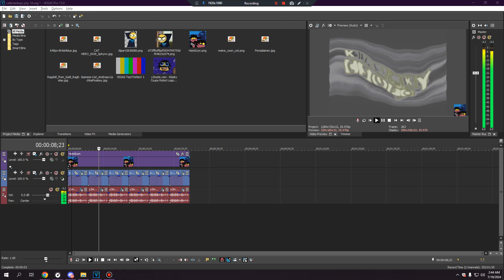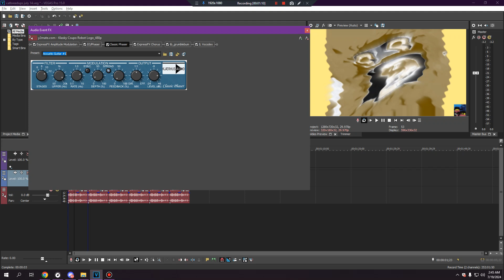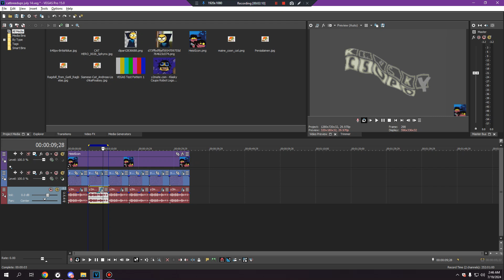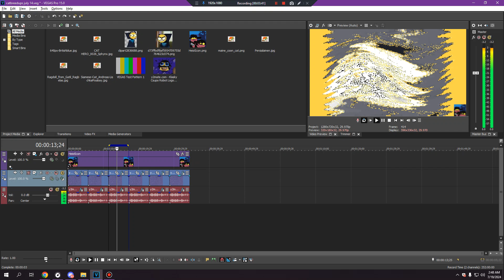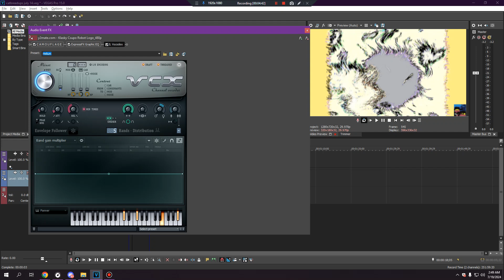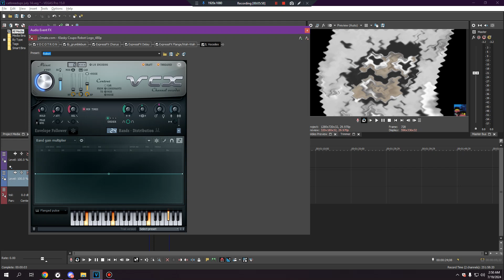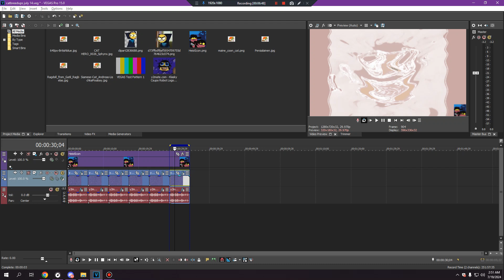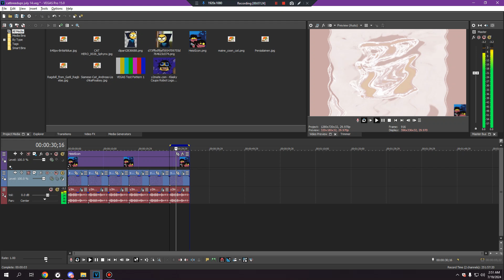How to make those Cat Breed-ups? (JULY 14, 2024 EFFECTS)